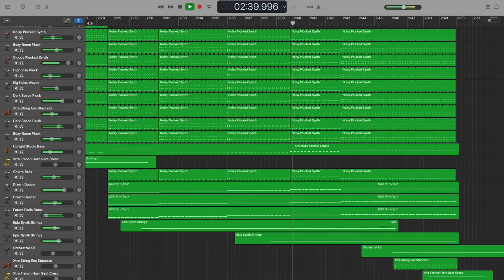Oppenheimer/Destroyer Of Worlds GarageBand Cover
I covered "Destroyer Of Worlds" from Oppenheimer.
Please listen.